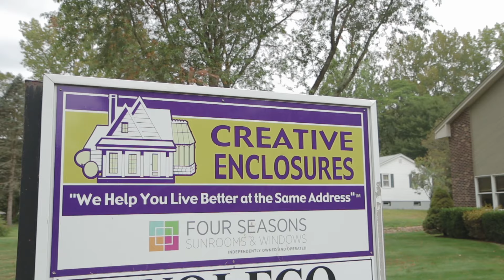Seasonal Screen Rooms by Creative Enclosures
Remodeling your home or making significant changes is a major decision. At Creative Enclosures, our professional designers and builders work with you every step of the way. We will treat your project and your home with respect and attention to detail. We have many satisfied customers throughout CT and RI.